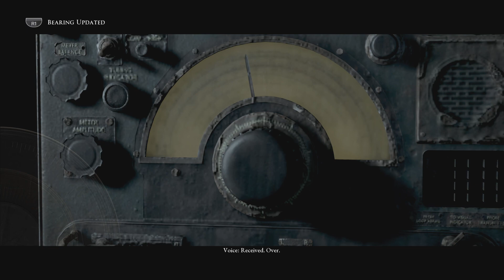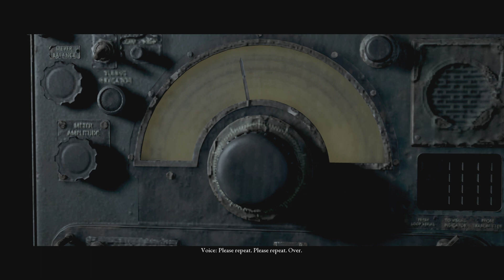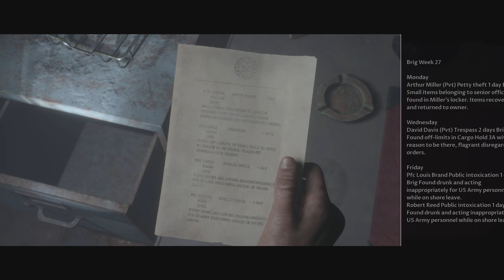The Dark Pictures Anthology: Man of Medan Episode 4 The End!!!